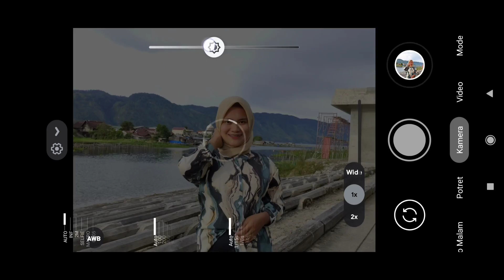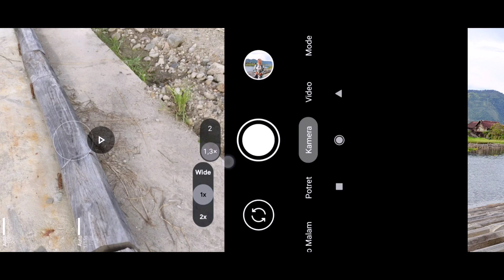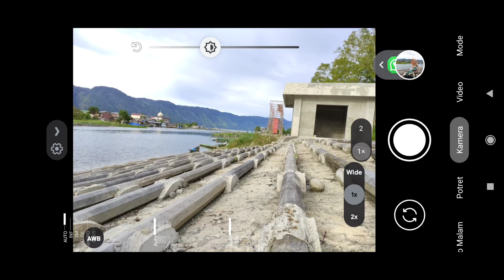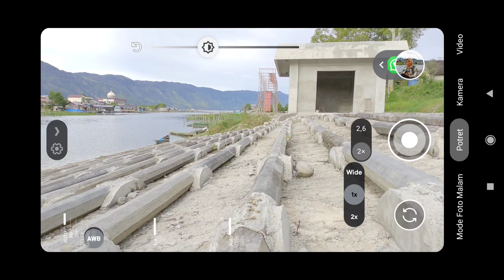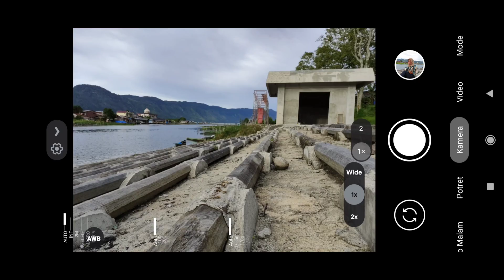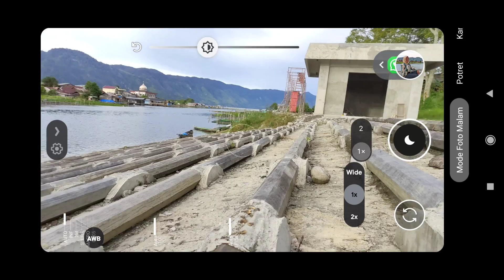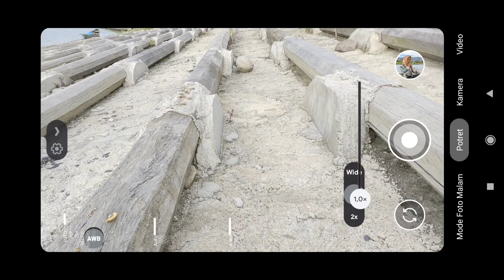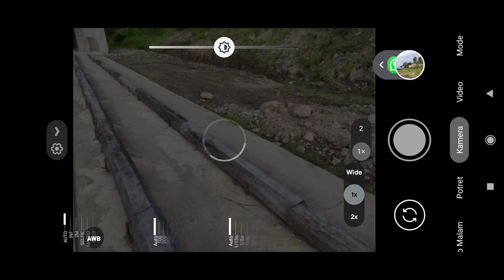DSLR ANDROID 2022🔥 CONFIG POTRET GCAM SHAMIM 8.4 ,SETTINGAN POTRET TERBAIK GCAM | SUPPORT ULTRAWIDE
Terbaru‼️ CONFIG POTRET GCAM SHAMIM 8.4 , SETTINGAN POTRET TERBAIK GCAM SIANG HARI DAN MALAM HARI | SUPPORT ULTRAWIDE MACRO

Hasil config ini bisa di katakan sangat sempurna, baik itu dari segi tone warna, ketajaman, kejernihan dan minim noise.
Untuk malam hari hasil nya bagus banget, kalian bisa coba sendiri.
Config potret ini bisa kalian gunakan di versi gcam 7.4 8.1 , 8.4 (Bisa untuk semua gcam shamim 8.4)

TES DEVICE
📱POCO M3
📱REDMI NOTE 11 (AWB ON)
⚠️Untuk hp lain silahkan di coba aja ⚠️

Simpan File Config nya di Folder Gcam / Config 8.4‼️

⚠️Note : PASSWORD ADA DI MENIT 4-11 hanya muncul 4 detik , Akan muncul 2 kali